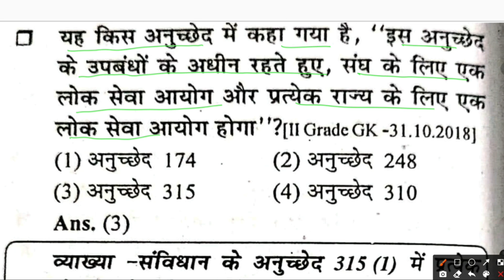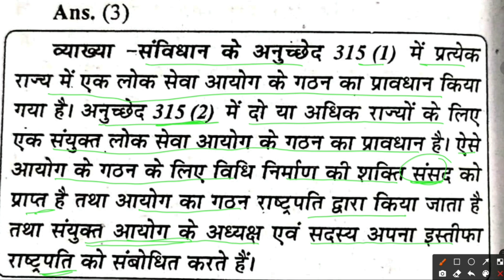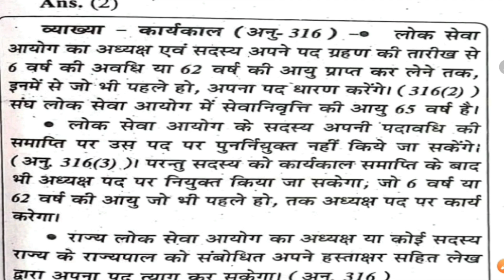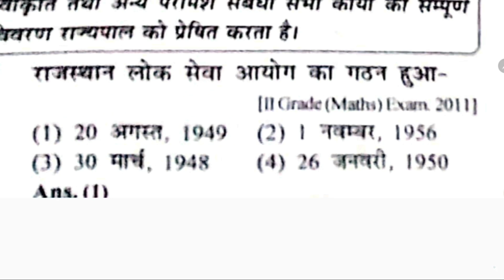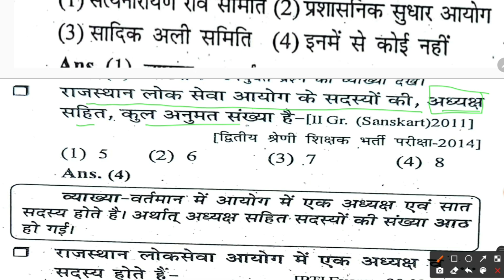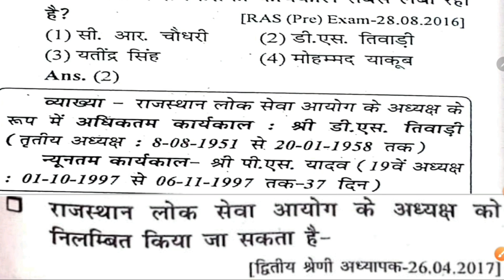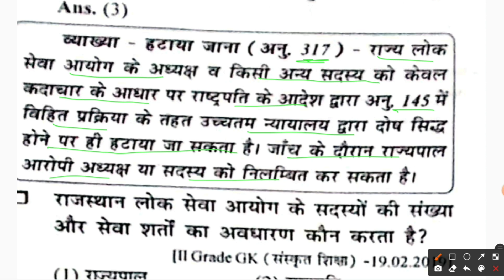राजस्थान लोक सेवा आयोग ।। REET 2ND PAPER Gk || 2nd grade 1st paper || Class 01 By Nk